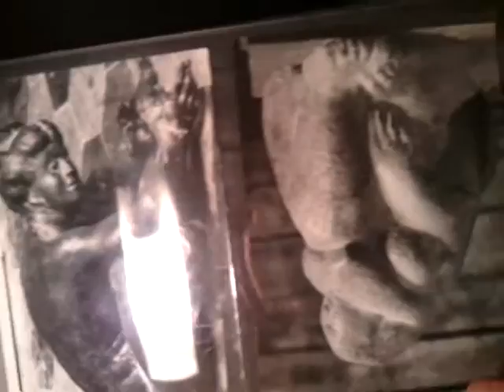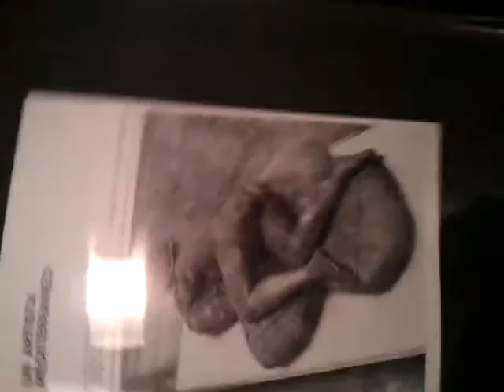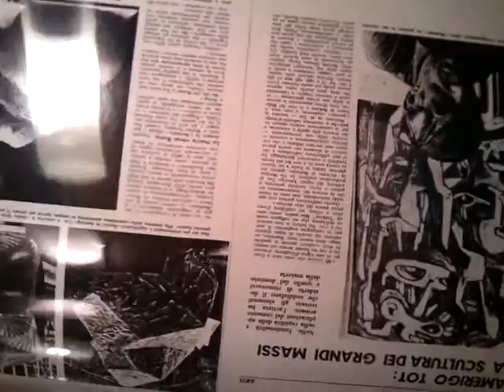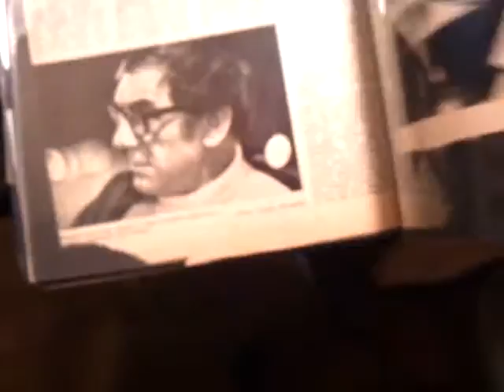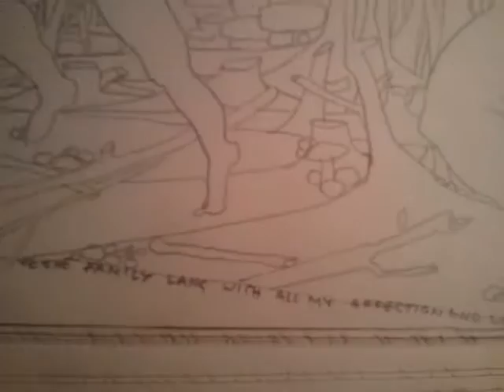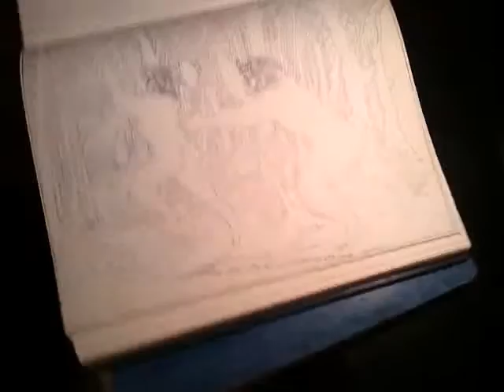Amerigo Tot Photographs and his drawing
private collection of amerigo tot draving and photos of his work.